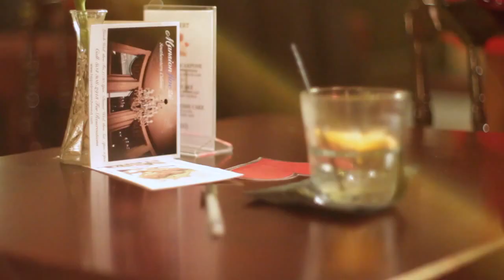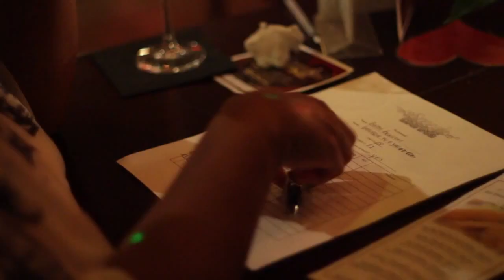Speed Date RVA!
Speed Date RVA - Premier Speed Dating & Social Mixer events tailored for the single professional.

Filmed by Mr. Good Evening